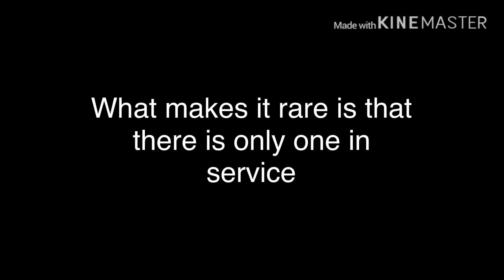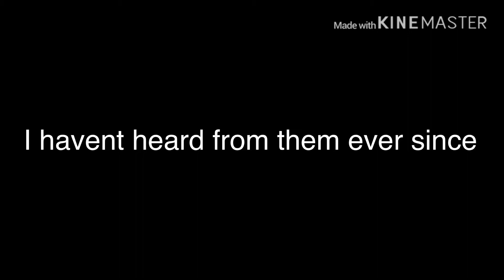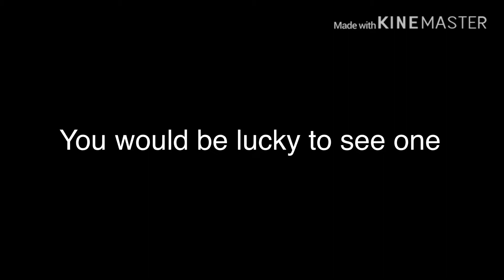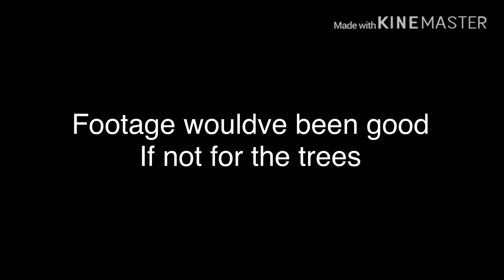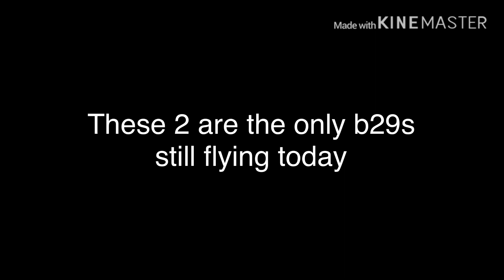5 rare planes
Comment if you have seen those planes